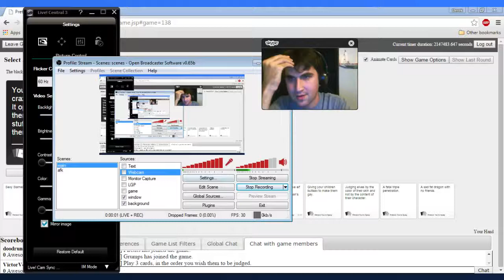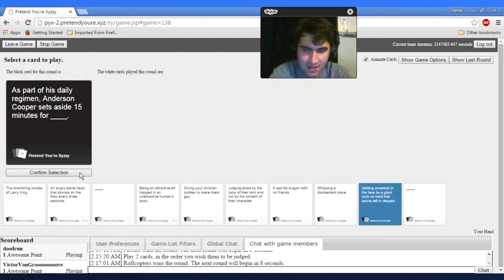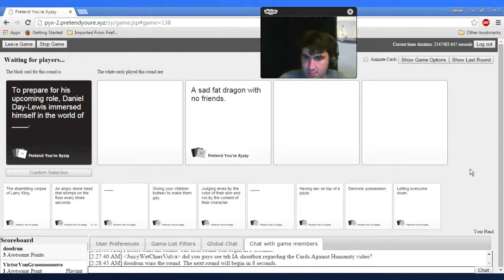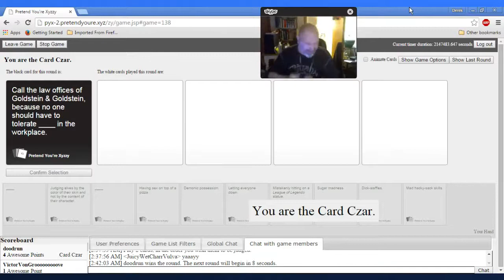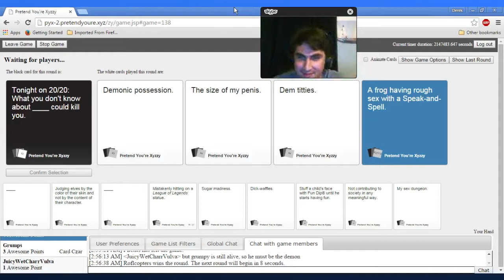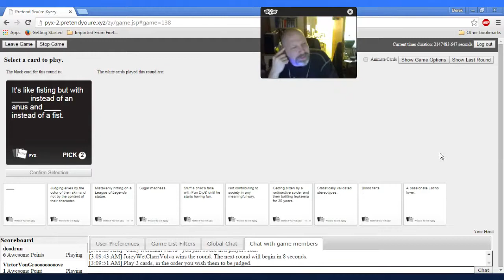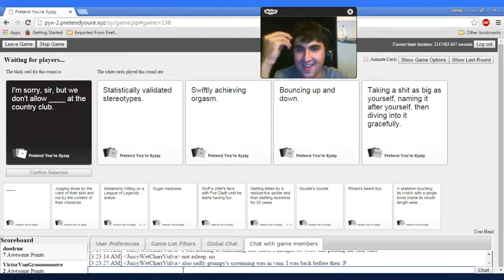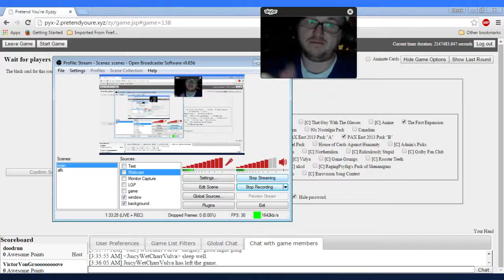[IA] Plays: Cards Against Humanity #2 | ANGER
NOTE: This is a full, unedited game of Cards Against Humanity. It can be super offensive, and just may make your sweet old grandmother's head explode from the shock. You have been warned.

That said, please leave your favorite moments in the comments below, and Dood will do his best to cut up those parts into a compilation.

Your players for the evening are:

BGrumpy2
Frozen Heart / Noodle / Mike
VictorVonGroooove / Rinieri / Pete
Leslie / Hobeau
Dood
Schrodinger'sCat (not in voice)